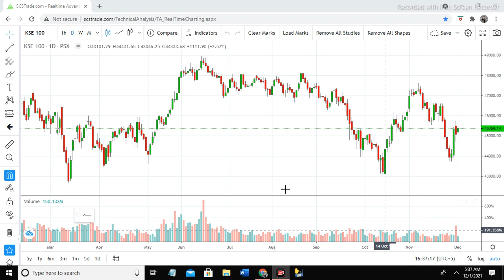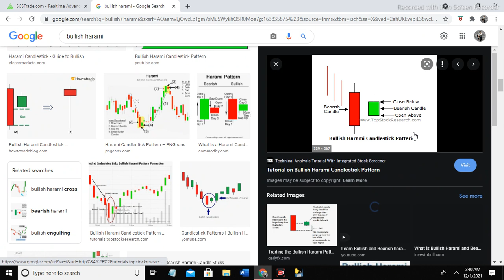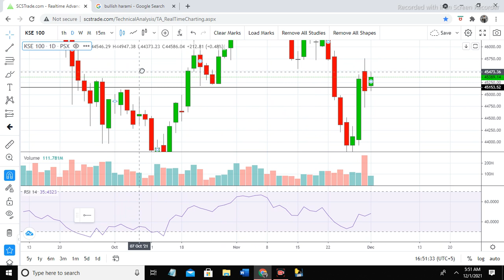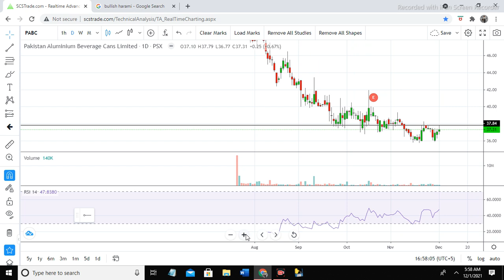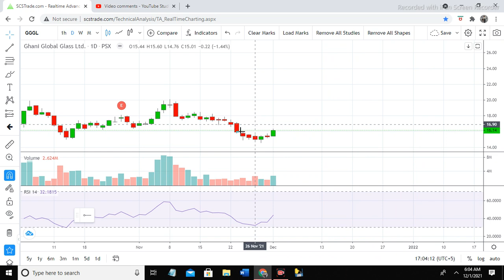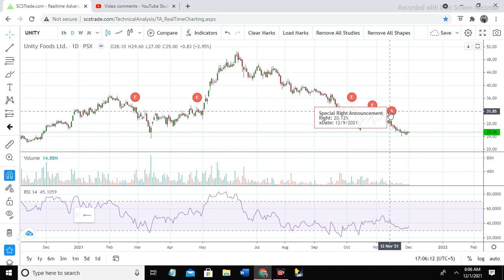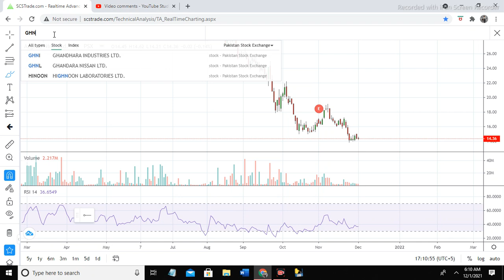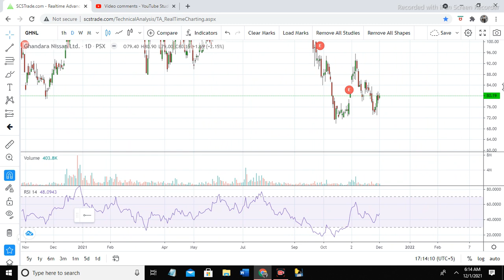2-December-2021 Kse 100 thursday market index next move Psx analysis today view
1-December-2021 Kse 100 wednesday market index next move Psx analysis today view month